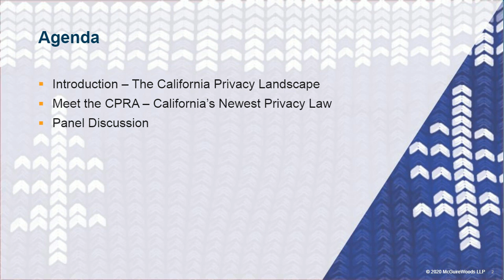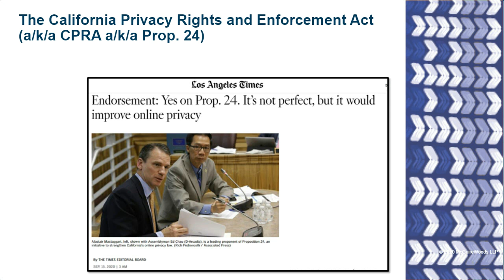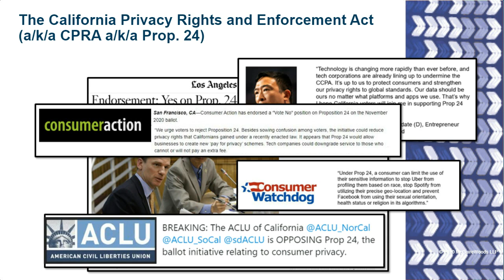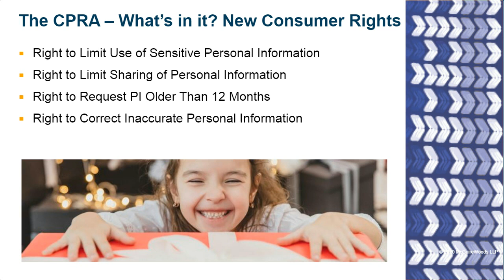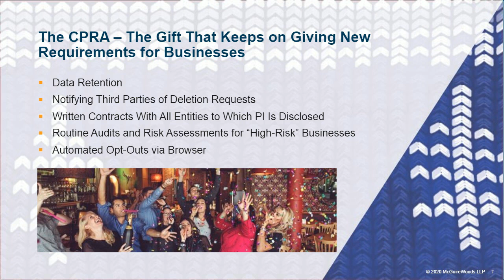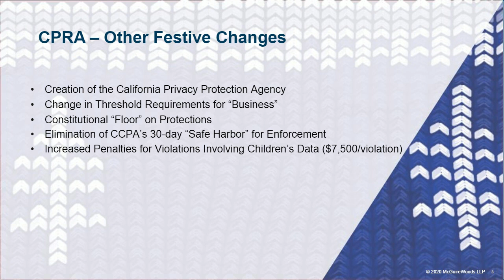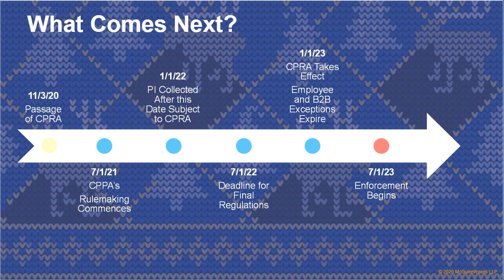Naughty or Nice? An Overview of the CPRA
Please join us for a festive webinar discussing California’s newest data privacy law, the California Privacy Rights and Enforcement Act of 2020 (CPRA). Passed by ballot initiative during this year’s general election, the CPRA expands and modifies the California Consumer Privacy Act in several significant ways. This webinar will cover some of the key changes brought by the CPRA and steps businesses can take now to prepare for this new law.